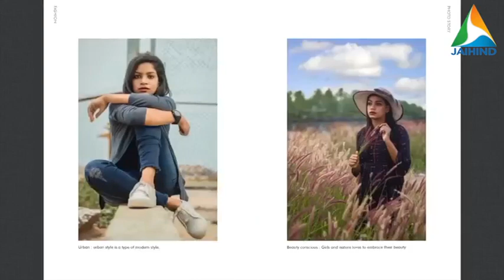Best Photography College in Kerala | Telecasted in Jai Hind Television Channel | Creative Hut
Jai Hind one of the Popular television channel telecasted the news coverage about Creative Hut Institute of Photography, the best photography college in Kerala. This video in Malayalam will give a brief idea for all those who are in search of "where to learn photography?" and "Why Creative Hut Institute of Photography will be the best choice?"